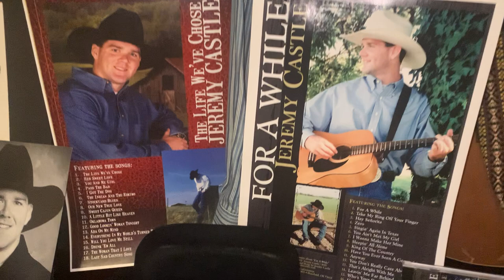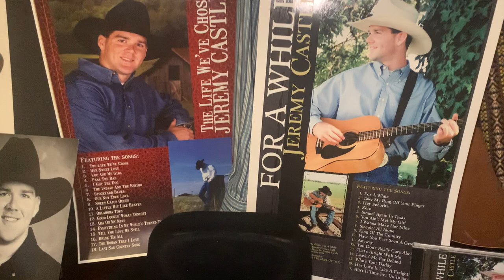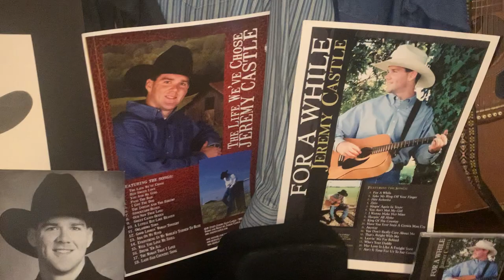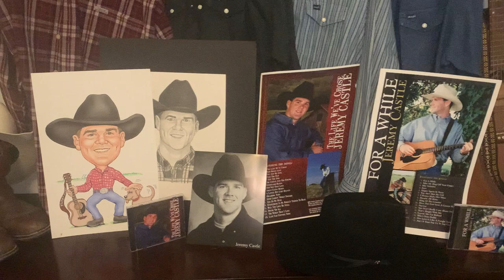Oklahoma Country Music Hall Of Fame - Singer Jeremy Castle - Hall Of Fame famous country singers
Oklahoma Country Music Hall Of Fame - Country Music Singer - Jeremy Castle - famous Oklahomans country singers

Famous Okies - Famous People From - Oklahoma Country Music Singers - Famous Oklahomans Jeremy Castle

Oklahoma History - People From Oklahoma

Famous Oklahomans

Oklahoma History

Famous Oklahoma country singer Jeremy Castle

Oklahoma Songs

Famous Oklahomans - Country Music Singer

Famous people that live in Oklahoma.

The Songs

Jeremy Castle